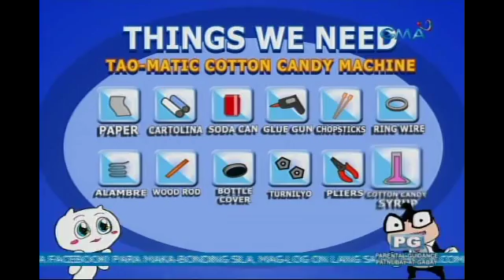iBilib: DIY cotton candy experiment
Aired (June 18, 2017): How are cotton candies made? Chris Tiu, James and Roadfill, and Rhian Ramos will teach you how to create your own cotton candy in this sweet experiment!

Watch 'iBilib', Sunday mornings on GMA Network, hosted by Chris Tiu with Moymoy Palaboy, and this week's guests, Rhian Ramos and Jan Manual.